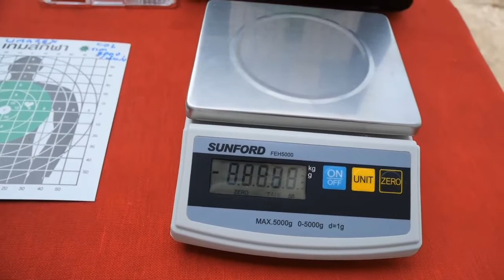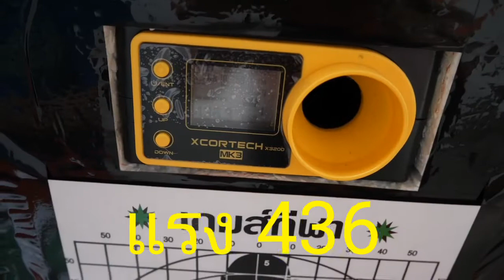UMAREXรุ่นwestern cowboyลูกโม่CO2พร้อมส่งฟรี